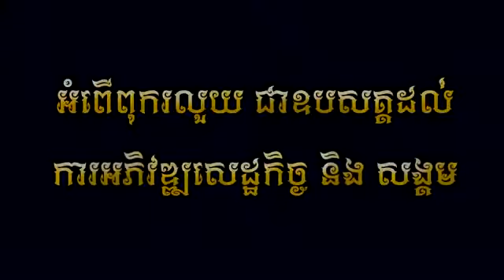ស្រលាញ់មនុស្សម្នាក់ឈ្មោះថាម្តាយ - កែវ វាសនា (Music Video)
បទ : ស្រលាញ់មនុស្សម្នាក់ឈ្មោះថាម្តាយ
ដឹកនាំសម្តែងដោយ គឹម ផល្លីន
និពន្ធទំនុកច្រៀង : ដេវិនស៊ី
និពន្ធ Melody : កែវ វាសនា
និពន្ធបទភ្លេង : Pheak Record
ថតដោយ : គឹម ផល្លីន